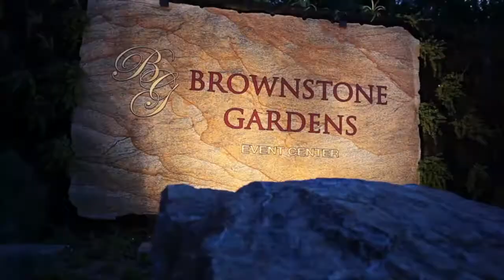Brownstone Gardens Weddings & Events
Brownstone Gardens is an enchanting garden venue, hidden among an abundance of majestic towering trees and shrubbery. A perfect venue for your wedding ceremony and reception, anniversary party, baby shower, or any other gathering of friends, family and loved ones. The lush garden setting makes for a beautiful backdrop in creating that unique ambiance for any occasion with memories to last a lifetime.

Cinematic collage of video and images set to music.
Relive your precious moments with an upscale cinematic music video in about ten minutes.

"Fairytale Wedding" music purchased and used with permission from Patrick Smith, Electronic Philharmonic